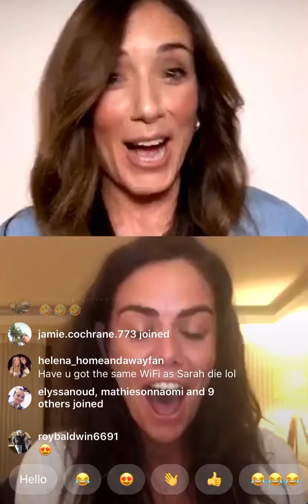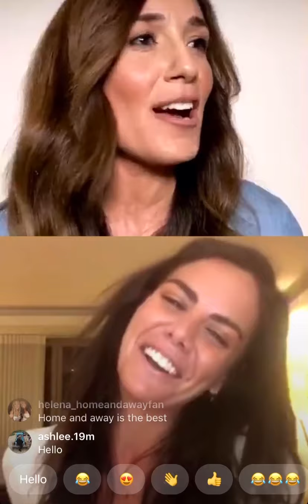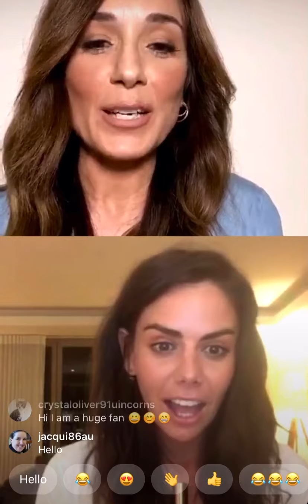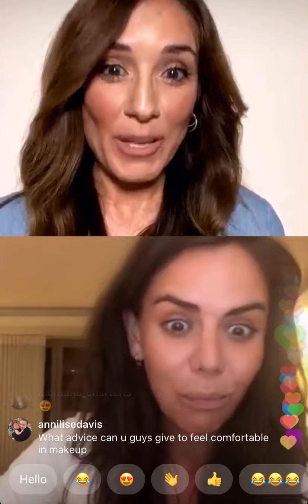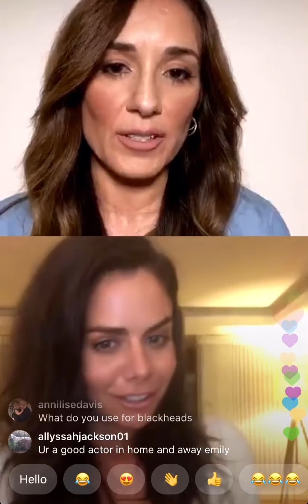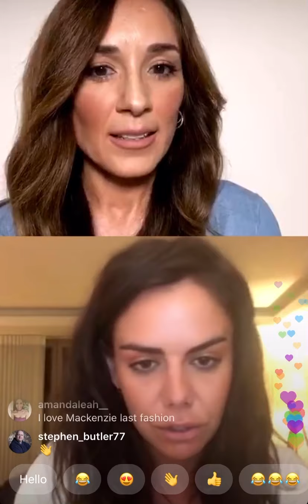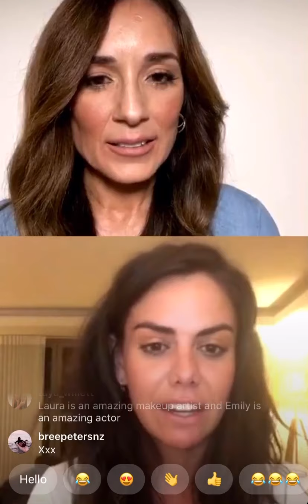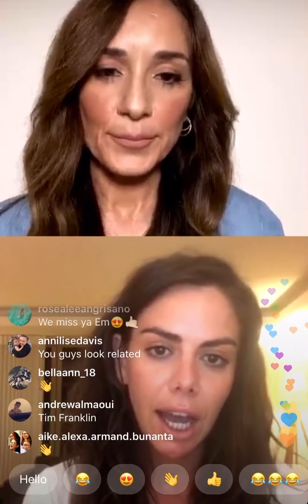At Home Beauty Series with Laura Vazquez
Interview with the gorgeous Emily Weir (Mackenzie) from Home and Away where she gives us an insight on her beauty Secrets